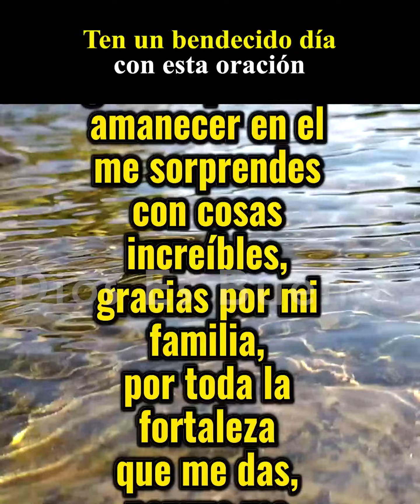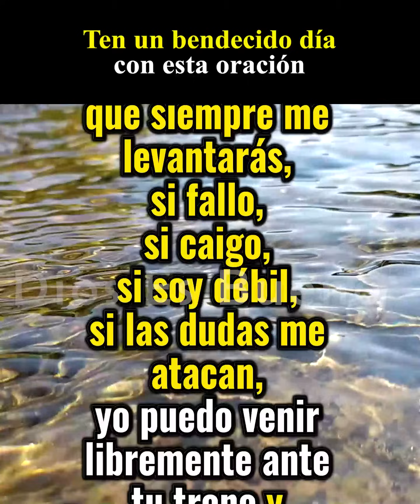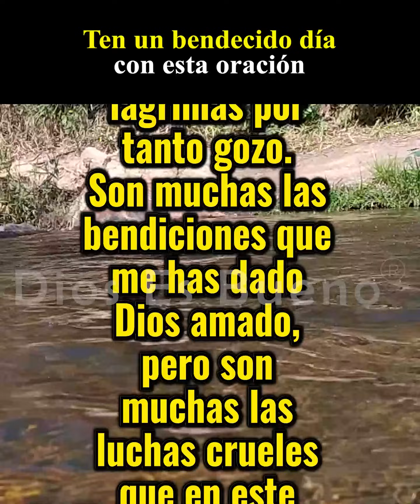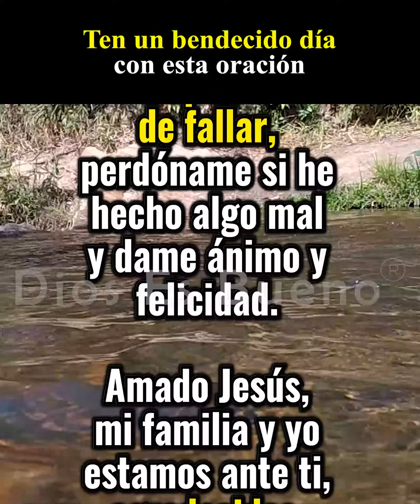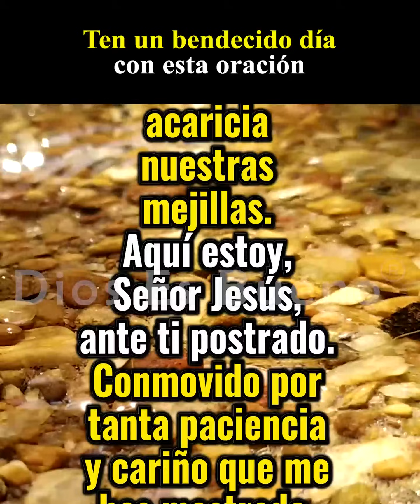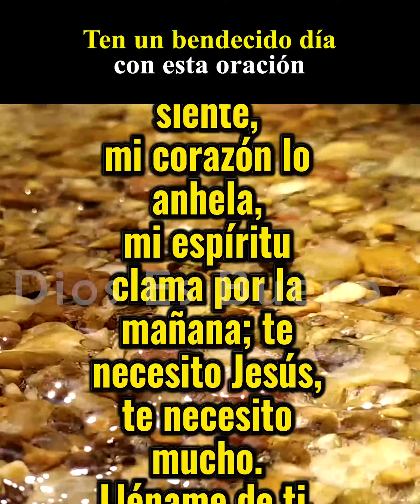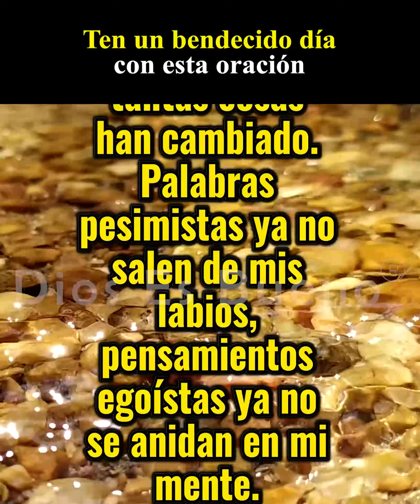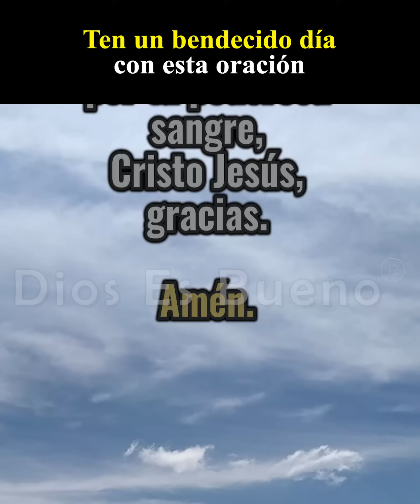Oración Jueves 21 de Marzo, Gracias Señor porque me sorprendes con cosas increíbles.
Gracias Señor, por las sorpresas asombrosas que llenan mi vida. En cada momento, revelas tu amor y gracia de maneras maravillosas. Ayúdame a apreciar cada bendición y a confiar en tu plan divino. En tu nombre, Amén.

𝐃𝐞𝐣𝐚 𝐭𝐮 𝐧𝐨𝐦𝐛𝐫𝐞 𝐩𝐚𝐫𝐚 𝐨𝐫𝐚𝐫 𝐩𝐨𝐫 𝐭𝐮 𝐟𝐚𝐦𝐢𝐥𝐢𝐚 𝐲 𝐩𝐨𝐫 𝐭𝐢.